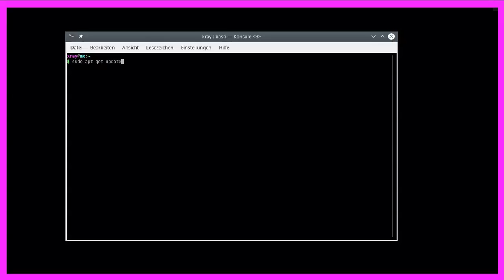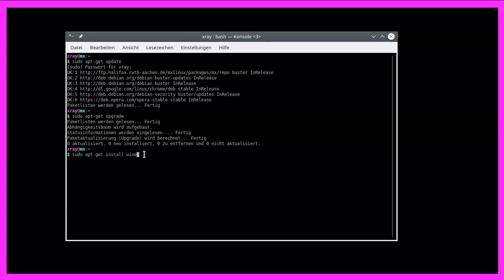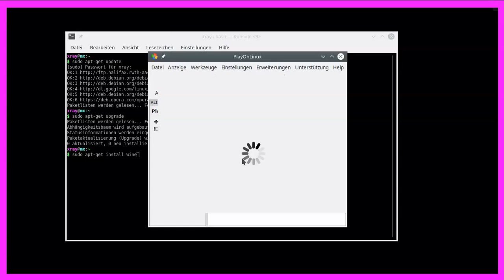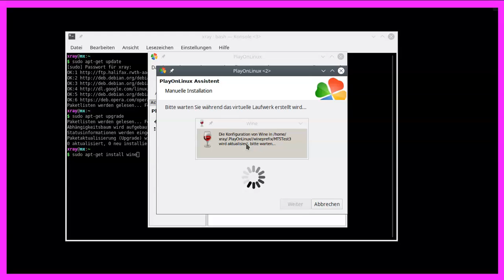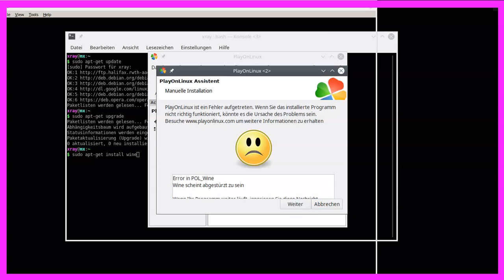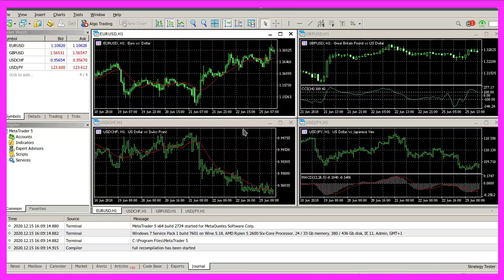MQL5 TUTORIAL - HOW TO INSTALL METATRADER ON A LINUX PC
Introduction to Setting Up MetaTrader 5 on Linux (00:00 – 00:05)

Introduction to the topic of installing MetaTrader 5 on Linux PCs.
Opening Terminal on Linux (00:05 – 00:13)

Instructions on opening the terminal window on a Linux machine.
Updating Linux Installation Repository (00:13 – 01:06)

Steps to update the Linux installation repository and upgrade the recorder.
Installing Graphics Solutions for Linux Distribution (01:06 – 01:26)

Guide to installing graphics solutions compatible with the user's Linux distribution.
Finding Popular Software for Linux Installation (01:26 – 01:41)

Tips on finding popular software for installation on Linux.
Using PlayOnLinux for Windows Applications on Linux (01:41 – 02:01)

Explanation of using PlayOnLinux, a graphical frontend for Wine, to run Windows applications on Linux.
Installing Programs with PlayOnLinux (02:01 – 02:26)

Instructions on installing programs using PlayOnLinux, including manual installation wizard.
Configuring and Installing MetaTrader 5 (02:26 – 03:09)

Steps to install MetaTrader 5 on Linux, including selecting the 64-bit installation option.
Completing MetaTrader 5 Installation (03:09 – 04:14)

Finalizing the installation of MetaTrader 5 and removing the setup executable.
Launching MetaTrader 5 on Linux (04:14 – 04:44)

Instructions on launching MetaTrader 5 and addressing potential crashes.
Connecting to a Broker Account and Language Selection (04:44 – 05:01)
Steps to connect to a broker account and selecting the preferred language.
Conclusion: Successfully Installing MetaTrader 5 on Linux (05:01 – End)
Concluding the tutorial on successfully installing MetaTrader 5 on a Linux device.

With MX Linux we use Wine and Playonlinux to installl Metatrader on a linux computer.